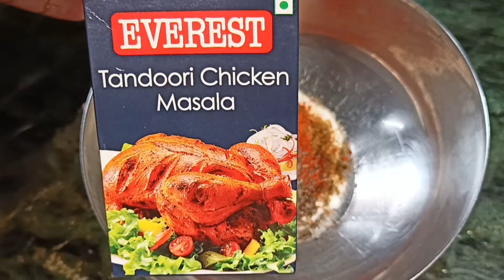Restaurant style Tandoori Chicken without oven | Tandoori Chicken Recipe Bengali By Bongdir Kitchen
Chicken Tandoori Recipe Bengali | Chicken Tandoori Recipe Without Oven | Chicken Tandoori
আজ তৈরী করে দেখাবো Chicken Tandoori

Hi Friends, I'm Krishna Ghosh. Today I Will Create Chicken Tandoori Recipe Bengali

QUERIES SOLVED:
○ chicken tandoori recipe in oven
○ chicken tandoori recipe bengali
○ tandoori chicken recipe
○ tandoori chicken
○ tandoori chicken at home

My Recommendation (Best Products)
Kitchen Related:
Best Non-Stick Kitchen Set Under 2000 Rs
Best Mixer Grinder For Kitchen
Best Knife Board Set Under 500 Rs
Video Editing Related:
Best Mic Under 1000Rs (Boya BYM1)
Best Tripod with Light Under 1000Rs
Best Laptop For Editing
Best Camera SmartPhone